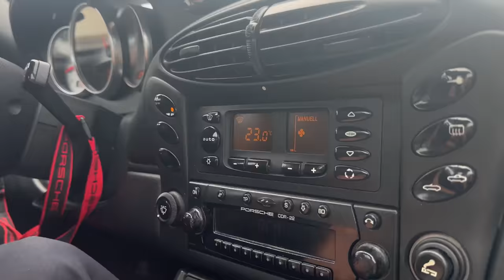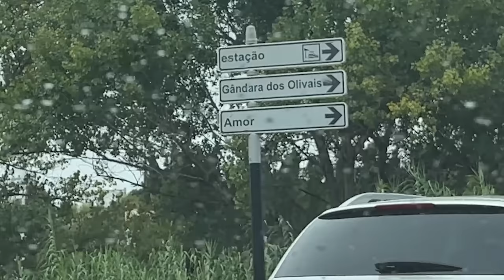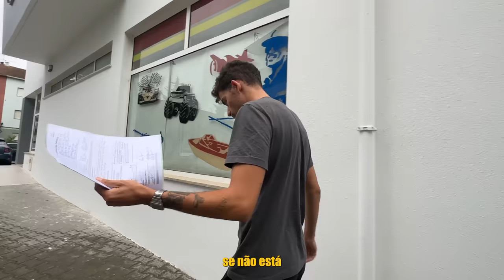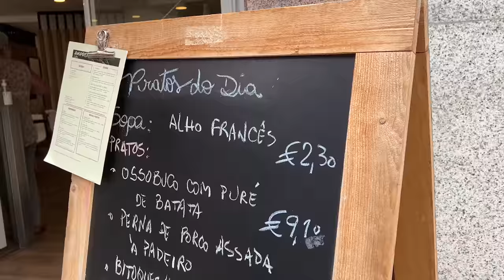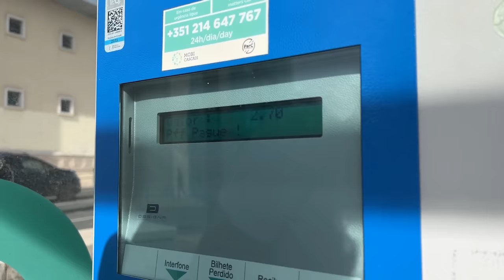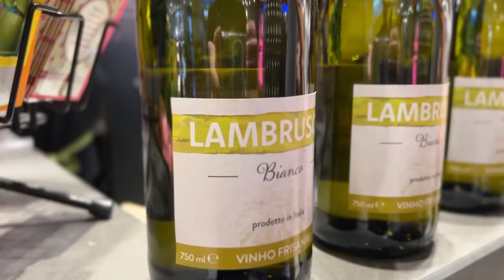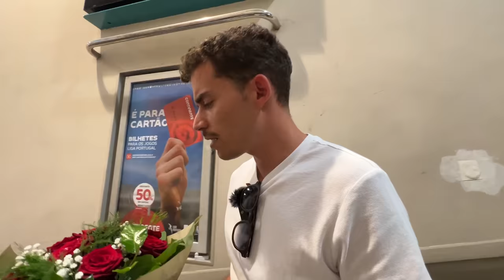vocês avisaram-me sobre o Porsche...